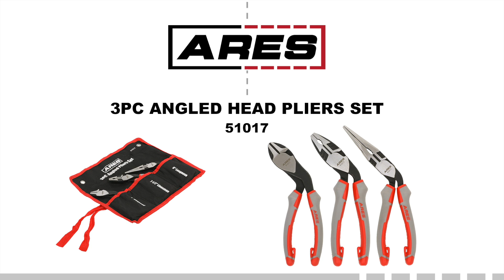ARES Tool 🧰 Angled Head Pliers OVERVIEW: ARES 51017 🧰 Diagonal Cutters, Linesman & Long Nose Pliers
Tools Highlighted

🧰 Offset Angled Heads Offer Increased Access 🧰
The ARES 3-Piece Angled Head Pliers Set includes 7-inch diagonal cutters, 7-1/2-inch linesman pliers, and 8-inch longnose pliers, each with offset angled heads for increased access. Each pliers’ head is made of nickel chrome alloy steel with black oxide and fine polish dual finish for increased durability, and each plier features double injection handles that provide increased comfort and control while you are using them. This set also includes a heavy duty roll pouch that protects the pliers while in storage and during transit, so you can be sure this set will be ready to use job after job.

Questions or comments? Please leave them below!

Learn more about ARES Tool:
ARES is a family-owned hand tool brand. Our tools are strong and true to their fundamental purpose, proud partner of the ASPCA.

For this and more ARES products, visit our Amazon Store linked below, or arestool.com!